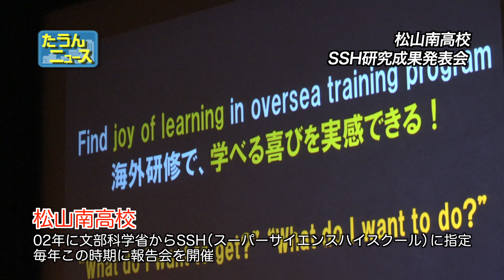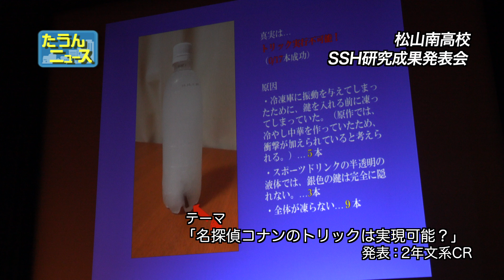【4K】たうんニュース2019年3月「松山南高 SSH研究成果報告会」